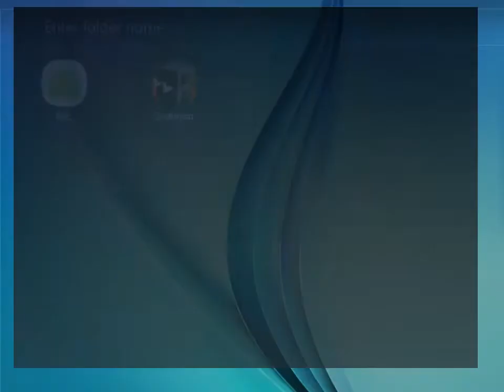Review truck pemadam kebakaran di game maincraft [Part 1]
Mengisi hari libur sekolah (TK) fadli bermain game maincraft.